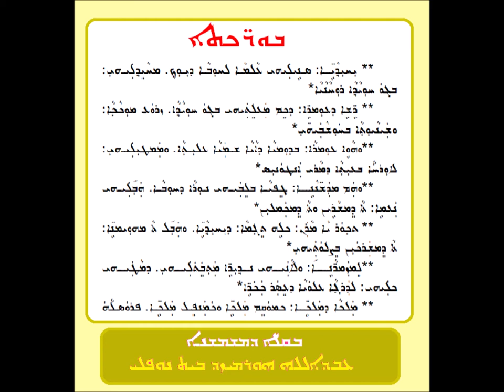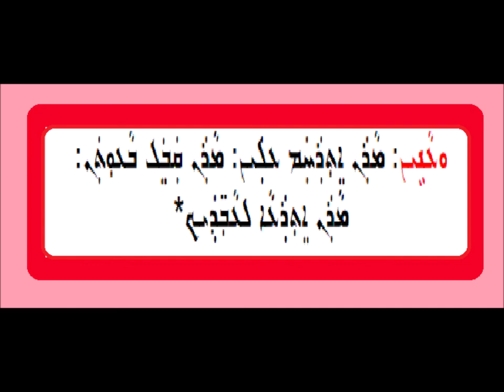الثلاثاء الباعوثا الموتوا الثاني القريان الثاني بوركاثا 2